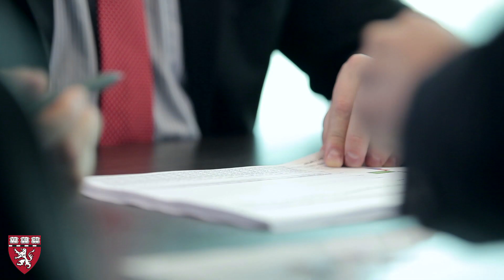Southeast Asia Leadership Program Overview with Dr. Ajay Singh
Dr. Ajay K Singh, Senior Associate Dean, Postgraduate Medical Education introduces the Southeast Asia Healthcare Leadership Program.